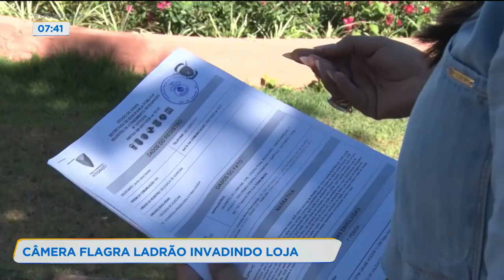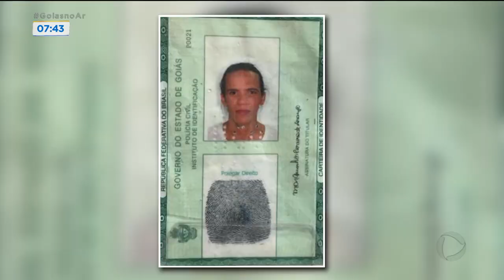CÂMERA FLAGRA LADRÃO INVADINDO LOJA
Câmeras de segurança flagraram o momento em que um homem furtou uma loja em Acreúna ele já fez várias vítimas, chegou a ser preso mas voltou a cometer o crime.